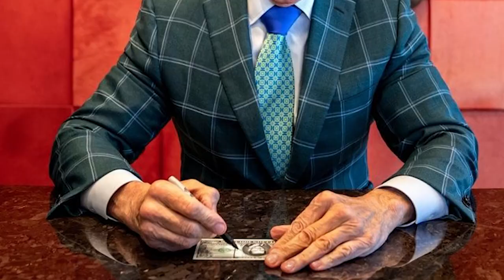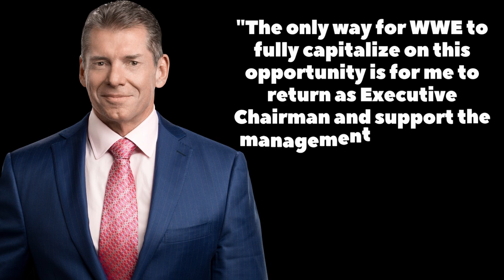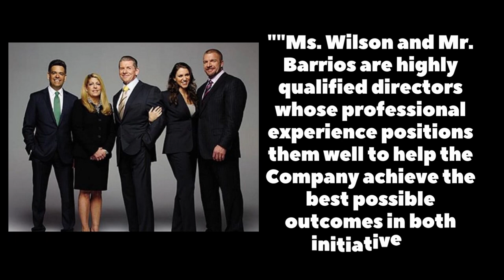Vince McMahon Plotting WWE Return To Pursue A Sale of the Company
Today's episode of The Latest hosted by @DeniseSalcedo focuses solely on the recent Vince McMahon news reported by the Wall Street Journal.

Topic:
-- Vince McMahon plotting WWE return, electing himself back to board of directors, McMahon has notified the WWE board of directors of his desire to return.